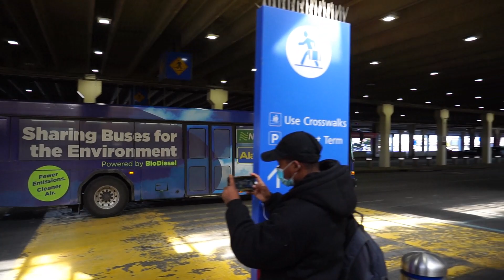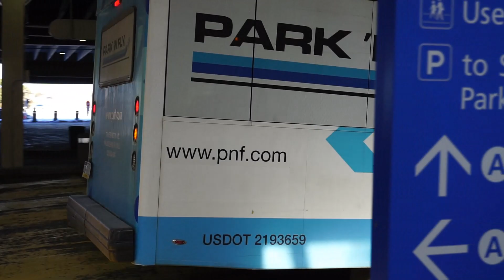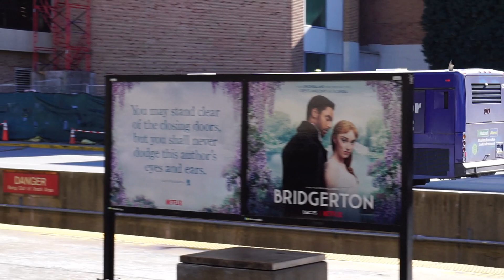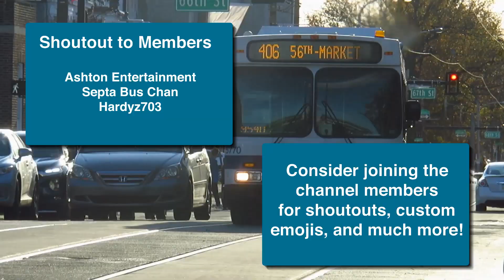Philadelphia International Airport Transit Services - SEPTA TrAcSe 2021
So much Avis it Hertz, This video focuses not only on the SEPTA buses and trains that serve here but also the rental car and hotel shuttle buses. The unfortunate thing is that there are no more PHL employee courtesy shuttles, so we won't see those blue Gillig CNGs anymore...

Location: 84th Street and Bartram Avenue, Philadelphia, PA
Routes: 37, 108, 115, Airport Line

Vehicles Featured:
General Electric Silverliner IV
Gillig Low Floor